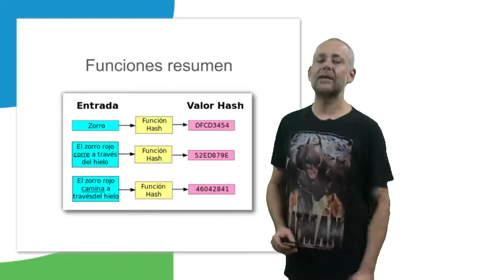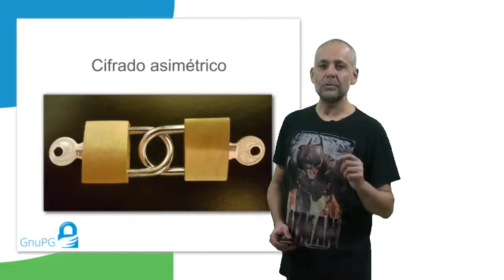SAD - Unidad: Criptografía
Unidad: Criptografía
Módulo: Seguridad y alta disponibilidad
CFGS: Administración de sistemas informáticos en red
Contenido:
 - Funciones resumen (md5 y sha)
 - Cifrado simétrico (gpg)
 - Cifrado asimétrico (gpg)
 - Firma digital